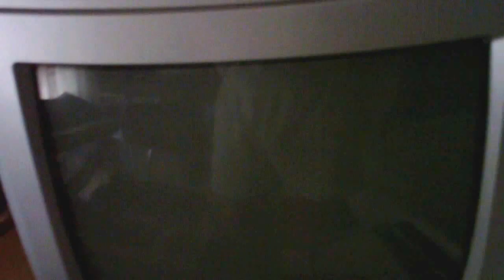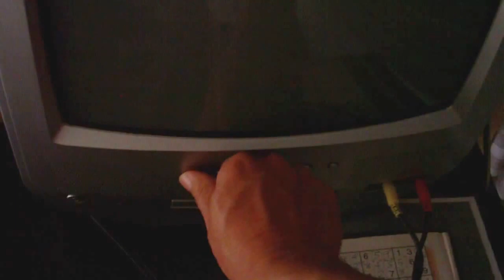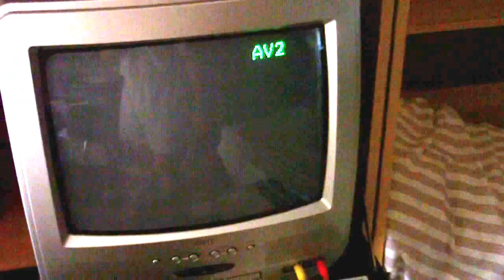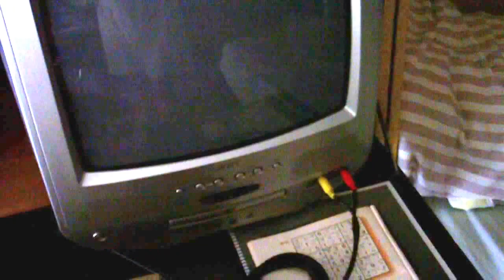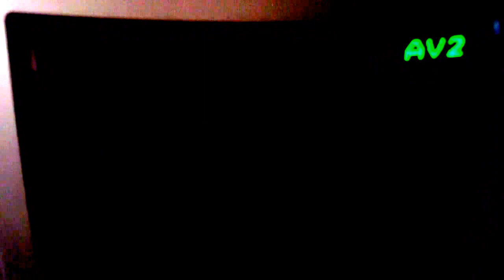Commodore 64 averiado.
Jodido me siento al ver que, después de casi cuatro o cinco años, mi Commodore 64 se me ha averiado en el dia de hoy, al querer ponerlo de nuevo tras varias semanas sin actividad. No entiendo cuál ha podido ser la causa, pero hay varias: desde algunos chips (PLA, ULA, Memoria RAM) hasta la fuente de alimentación.

La verdad es que me ha chafado por completo el dia y por ahora se me han quitado las ganas de hacer otras cosas. A ver si se me pasa el enfado pronto. Por ahora, he dejado el asunto en manos de expertos en el foro de Zona de Pruebas por si alguien sale y se ofrece a arreglármelo, aunque lo dudo mucho.

Total, me quedo casi irremediablemente sin este ordenador. Con lo bien cuidado que lo tenía...